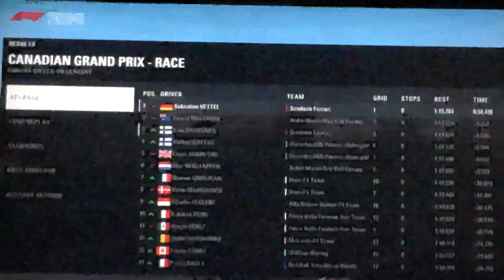What Vettel Could have Done- Analysis via iRacing 2019 Canadian Gp